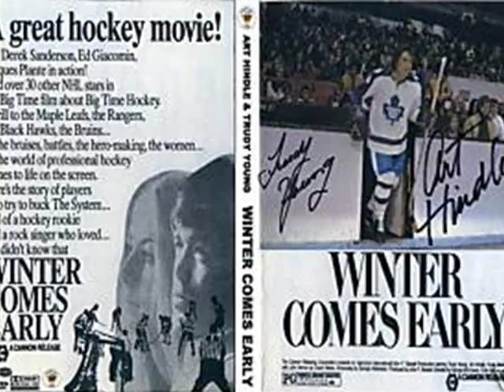Face Off 1971 - Yes winter comes early (Ending)